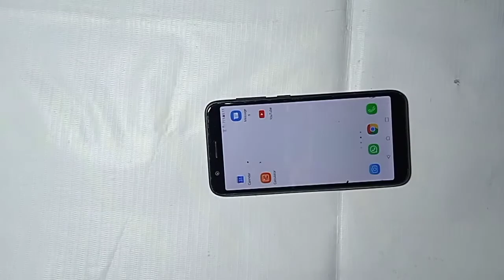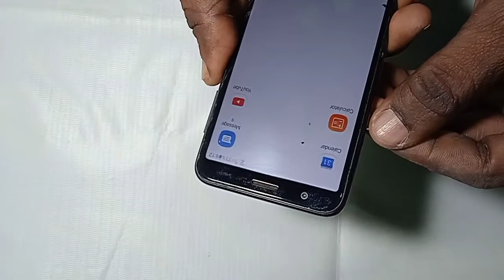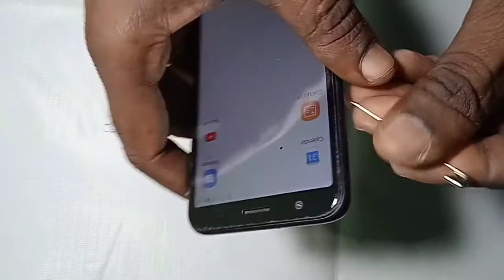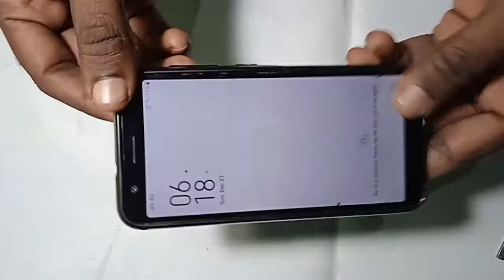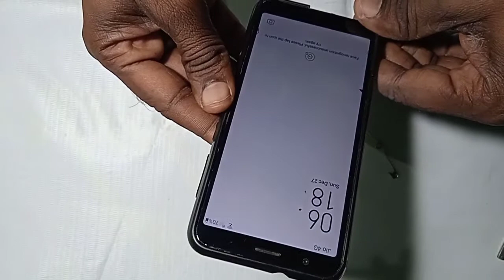mobile sim problem solve in hindi / mobile sim opening problem/sim tray not open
Hello friends ,
welcome to our tech youtube channel TECHNICAL DMK.

Dosto mere dusre channel ko bhi support kare isme aapko Technology, banking, aur yojnao se judi jankari milegi jo life me kaphi kaam aa sakti hai.